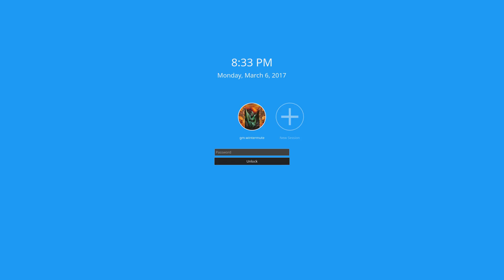Carrion Crown S01E01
View Adventure Logs for Carrion Crown